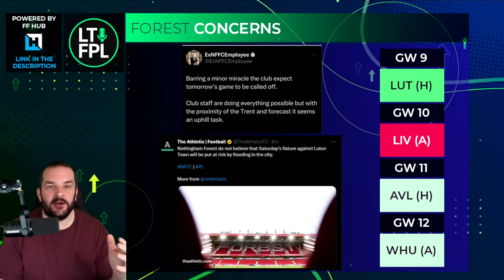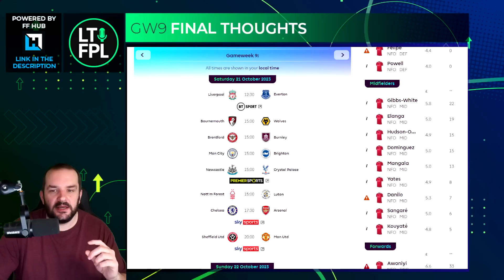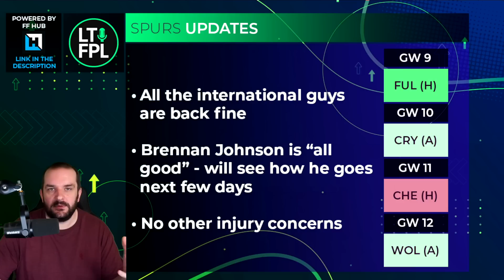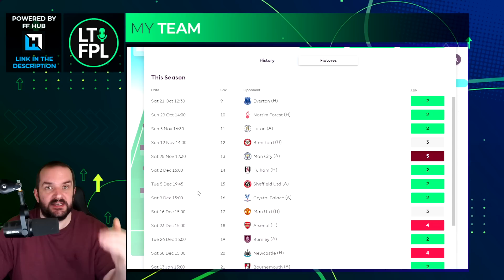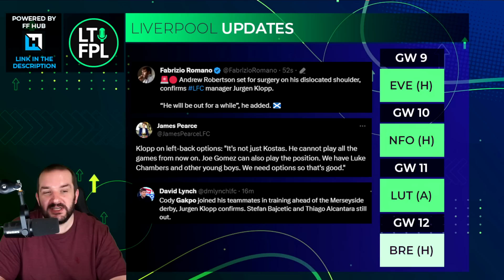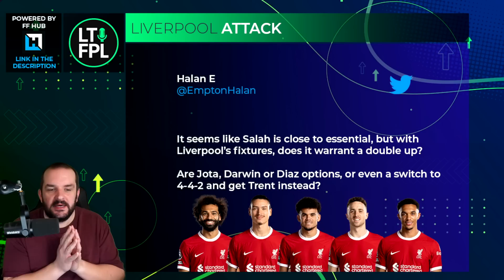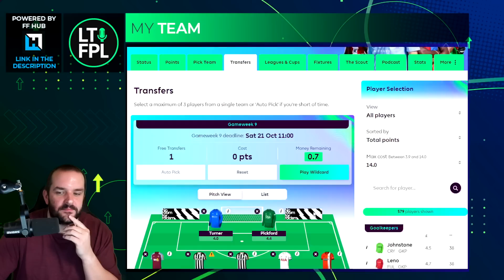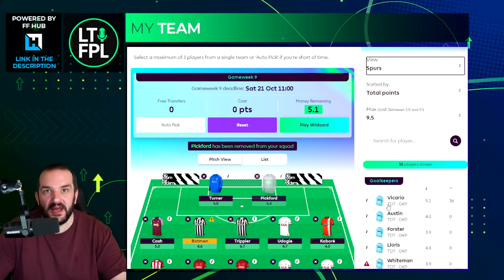FPL GAMEWEEK 9 FINAL TEAM SELECTION THOUGHTS | Fantasy Premier League Tips 2023/24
Join the Let's Talk FPL League:

Previous FPL Finishes:

2022/24 - 35,711
2021/22 - 9,975
2020/21 - 1,294
2019/20 - 162,555
2018/19 - 12,731
2017/18 - 21,436
2016/17 - 4,935
2015/16 - 92,554
2014/15 - 8,492
2013/14 - 104,345
2012/13 - 15,557
2011/12 - 10,463
2010/11 - 20,698

00:00 Intro
00:22 Arsenal Updates
03:06 Weather Concerns
05:34 Newcastle Updates
08:20 Spurs Updates
09:34 Man City Updates
11:24 Liverpool Updates
14:21 GW9 Captaincy
17:46 Doubling on Liverpool
21:59 My Team